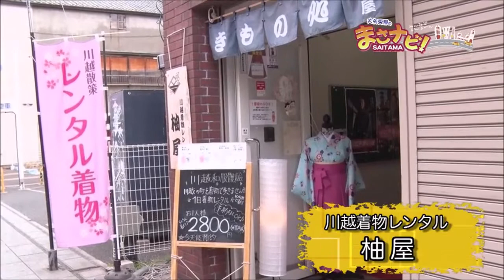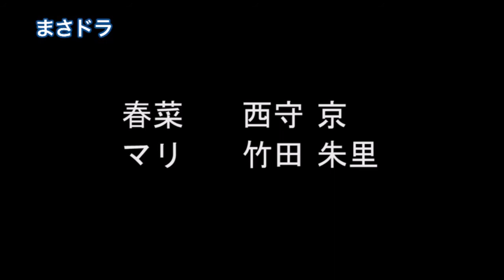大矢真那のまさナビ #1 大矢真那が埼玉県内を街ブラする番組です。初回は川越市をいちえちゃんとプラプラします。2人の艶やかな着物姿も見ものです。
大矢真那（元SKE48）が、埼玉県内の街を女優いちえちゃんとぷらぷらする番組です。記念すべき初回は、川越市です。
着物を選ぶ姿や艶やかな着物姿は必見です。（2018年春～秋収録分です）

大矢真那　紹介：
1990年生
元SKE48 1期生。愛知県出身。サン・オフィス所属。
写真集「小倉トースト」。映画「鈍色のキヲク」主演。